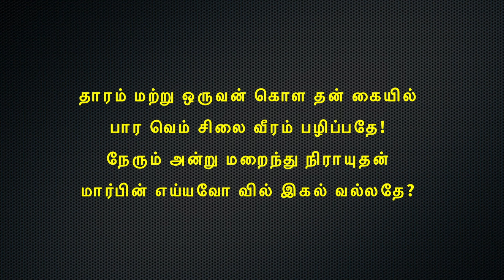கம்பராமாயணம் தினமும் ஒரு கம்பன் பாடல் நாள் 156 மருத்துவர் : பிரியா ராமச்சந்திரன்